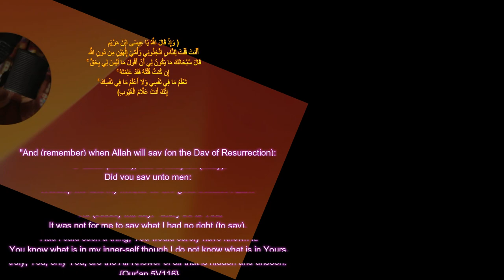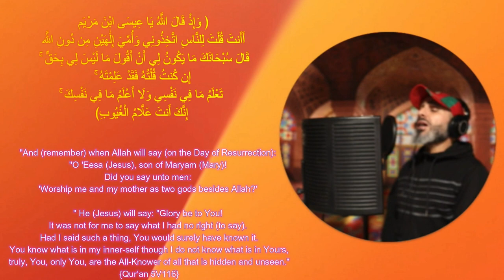The True Story Behind Trinity 'Verses' Fabricated Into The Bible! Ep. 6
In this episodes, I uncover the true history behind the doctrine of the Trinity and how it was fabricated into the Bible. Learn the history of Matthew 28V19 in the Bible, the origins of this theological concept and how it has been interpreted throughout history including the impact it has had on biblical interpretation in this eye-opening episodes!